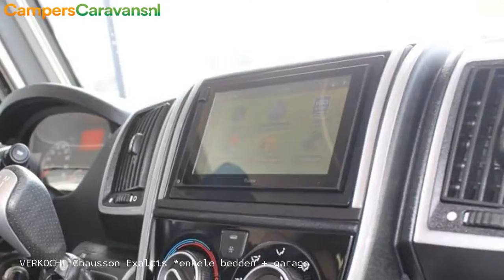VERKOCHT Chausson Exaltis *enkele bedden + garage * AUTOMAAT 180 PK